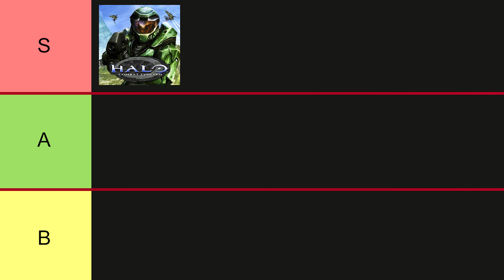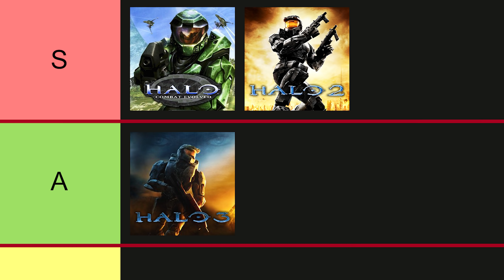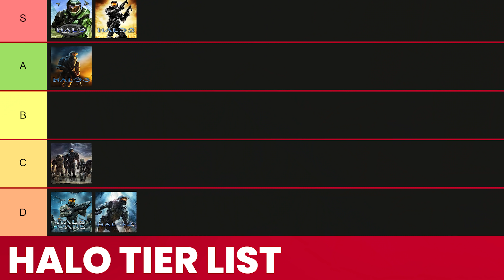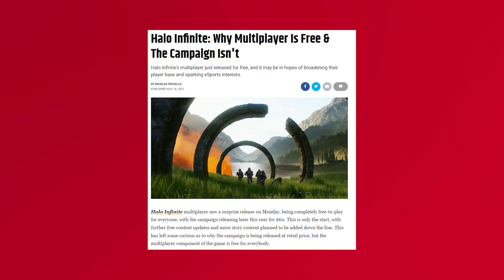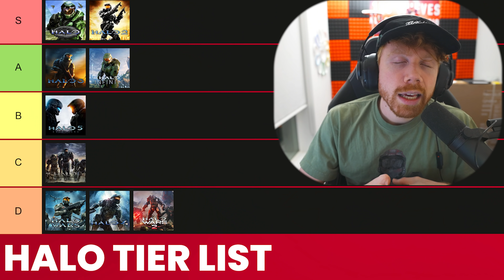RANKING EVERY HALO GAME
This is the DEFINITIVE Halo Tier list...

TIME STAMPS
0:00 Intro
0:51 Halo 1
2:45 Halo 2
4:25 Halo 3
7:33 Halo Wars
8:00 Halo Reach
9:38 Halo 4
11:26 Halo 5
13:03 Halo Wars 2
13:18 Halo Infinite
15:36 Final Rankings

ABOUT ME
My Name is Ian Wyatt, also known as Enable. I am retired professional Call of Duty player. After competing at the highest level in both Halo & Call of Duty for over a decade I have now taken the leap to become a full time content creator for 100 Thieves.